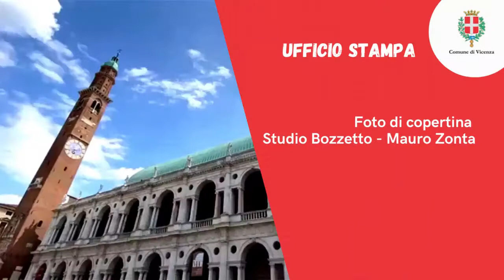Il "Battesimo di Cristo" di Giovanni Bellini sarà restaurato in memoria di Paolo Marzotto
Il "Battesimo di Cristo" di Giovanni Bellini sarà oggetto di un restauro conservativo grazie alla sensibilità di Caroline Marzotto in ricordo del marito Paolo, scomparso un anno fa, e della sua precisa intenzione di legarne la memoria ad eventi culturali per la città di Vicenza che lui amava moltissimo.

L'iniziativa viene annunciata nel video dall'assessore alla cultura Simona Siotto.

La Soprintendenza archeologia, belle arti e paesaggio in questi anni, con la direzione dei Musei civici, ha effettuato un attento monitoraggio del dipinto su cui di recente sono stati individuati distacchi e lacune.
La sponsorizzazione tecnica, che riguarderà non solo la tavola, ma anche l'altare Garzadori, è stata accolta dall'amministrazione comunale che seguirà con particolare attenzione il progetto curato dalla restauratrice Francesca Faleschini.